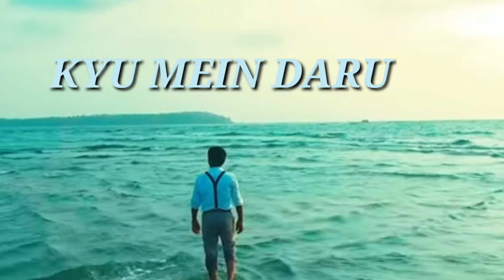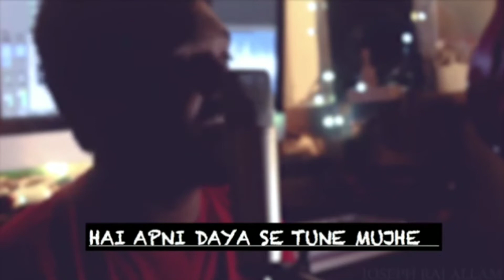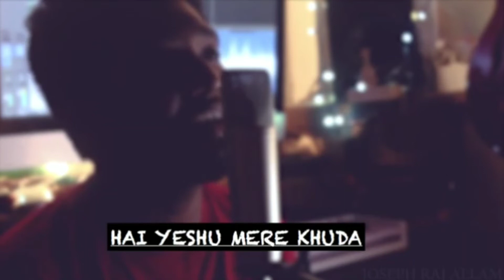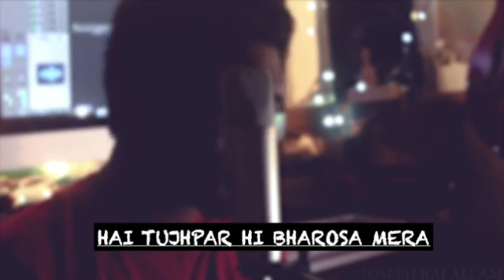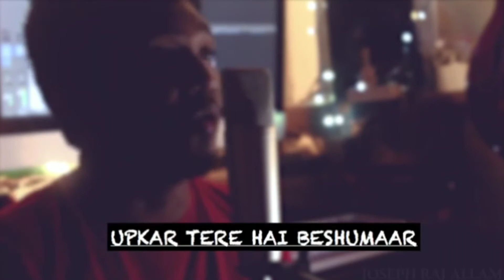|| JOSEPH RAJ || MASHUP || 2020 || NON STOP JOSEPH RAJ SONGS ||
The songs & the video are officially written , composed & published by Joseph Raj Allam not me.

to remove or Fix. Thank you 🙏

* THE MASHUP CONSISTS OF

1 . KYU MEIN DARU

2 . TERI STUTI MAI KARU

3 . DHANYAVAAD KE SATH

4 . TU HAI YAHA

DO WATCH OTHER MASHUP

ENJOY THE MASHUP OF 🎤🎼🎹🎶
JOSEPH RAJ